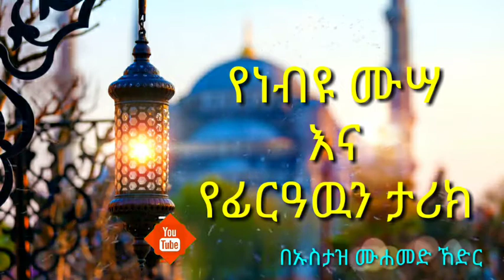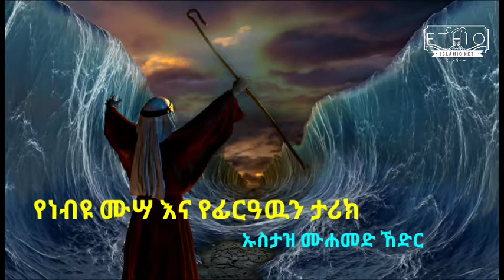የነብዩ ሙሣ |ዐ.ሰ| እና የፊርዓዉን ታሪክ ክፋል 1 || prophet Mussa |a.s| and firoun history in Amharic part 1 ሙሳ ዐሰ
This video started motivating,inspiration,educational and enjoyable in Amharic language.

Ethio: የነብዩ ሙሣ |ዐ.ሰ| እና የፊርዓዉን ታሪክ ክፋል 1 || prophet Mussa |a.s| and firoun history in Amharic part 1
This video tell us,
The history of Mussa a.s
firoun details lecture or educational and also islamic motivational video.
islamic dawa
Ethiopian Muslim community
Ethiopia neshida